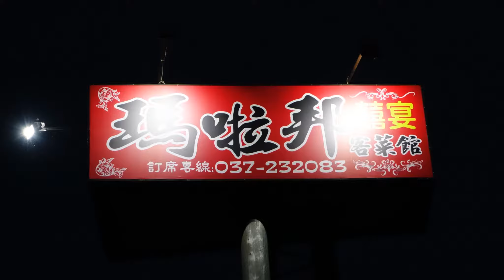愉快的旅程 期待再相會 感恩與祝福 阿里山悠遊山林二日遊 台北市文山區興業里辦公室 主辦